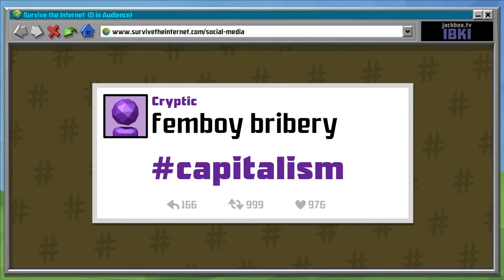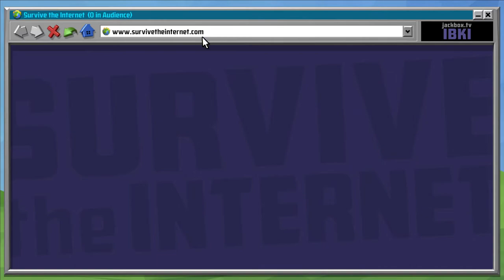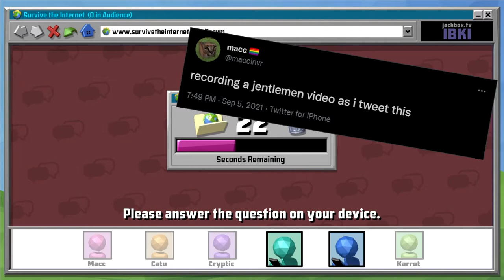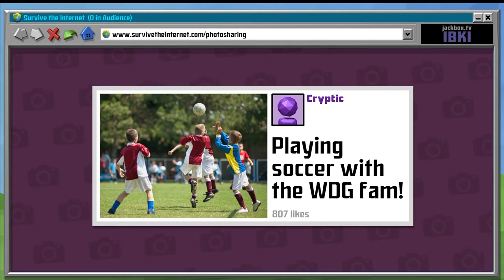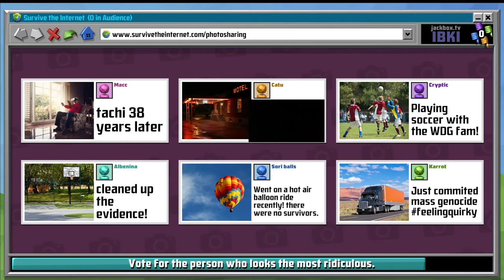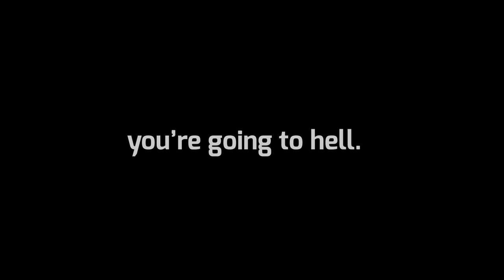try not to get cancelled challenge (impossible) | jackbox survive the internet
yeah, we're def getting in trouble.

cool video!
edited by: macc
if it was edited by macc, premiere pro was used
if it was edited by catu, hitfilm express was used